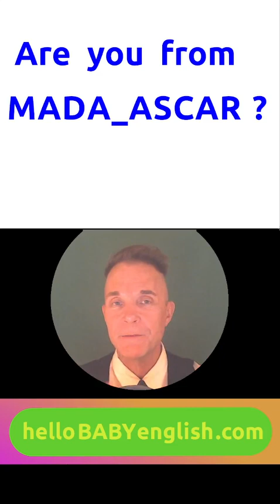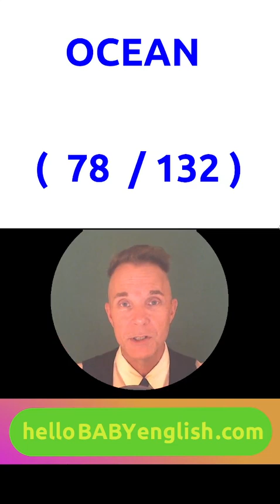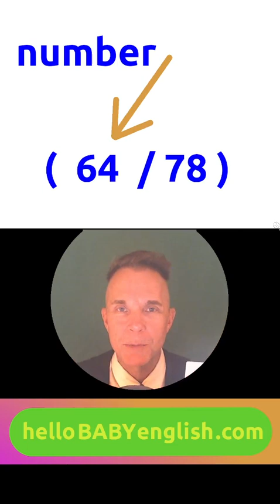LearnEnglish Extra Show for BEGINNERS!